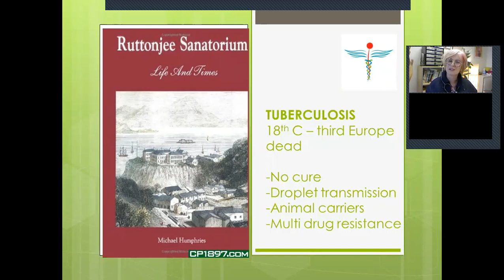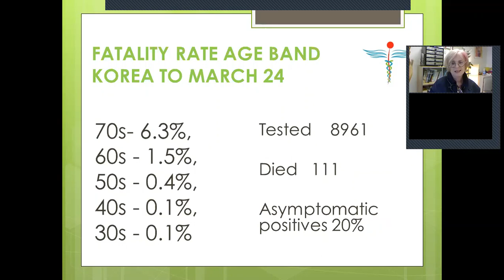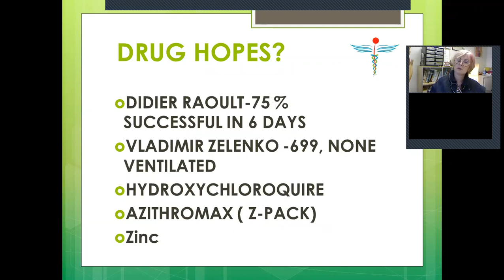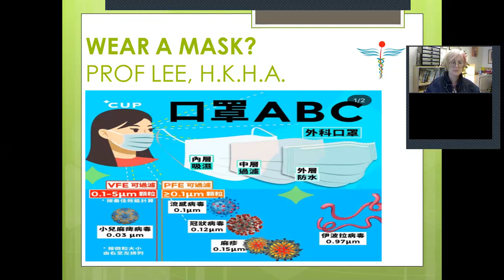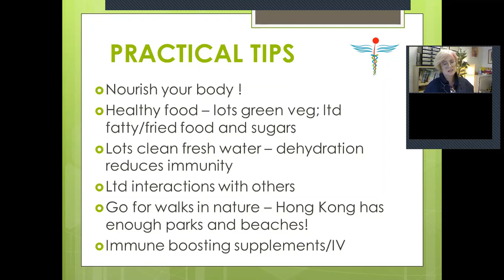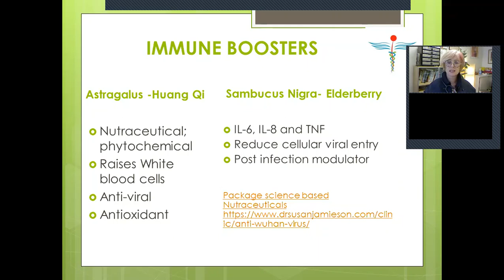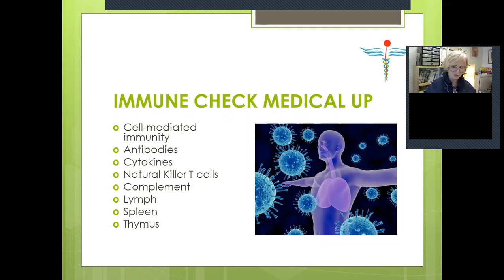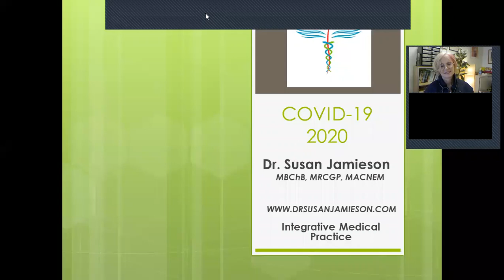Covid-19 Update Webinar with Dr.Susan Jamieson